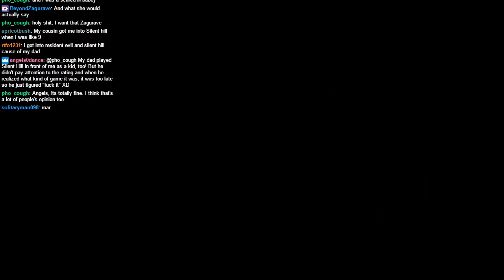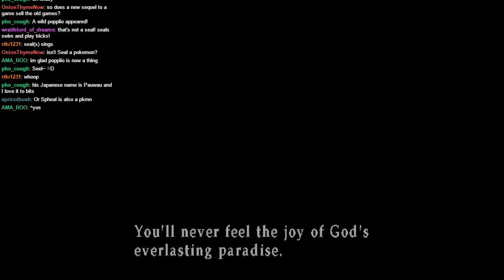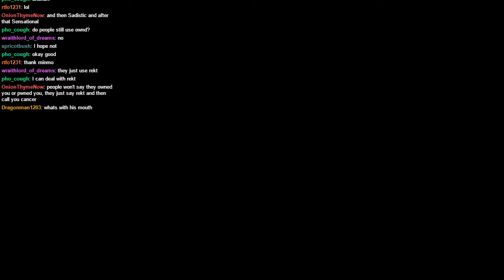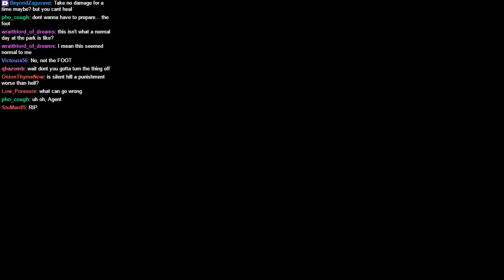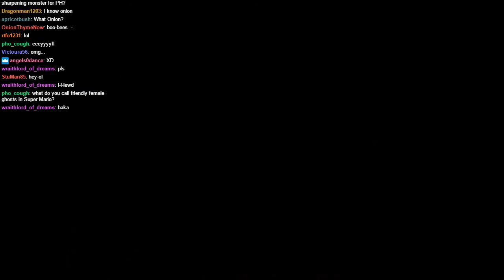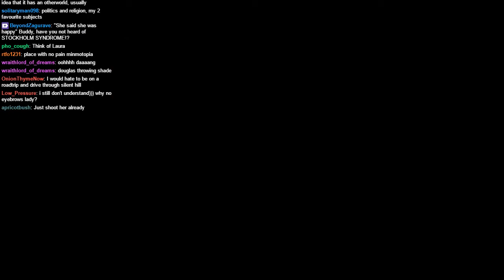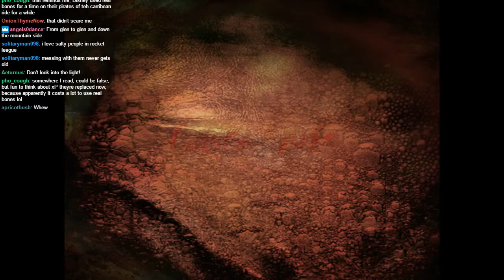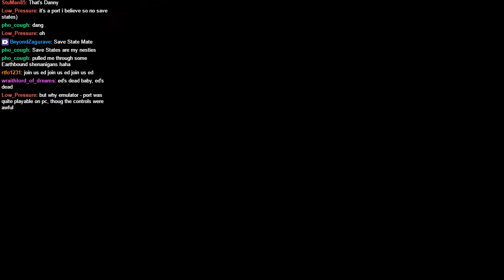[Stream] Silent Hill 3 2017-01-05 4/4